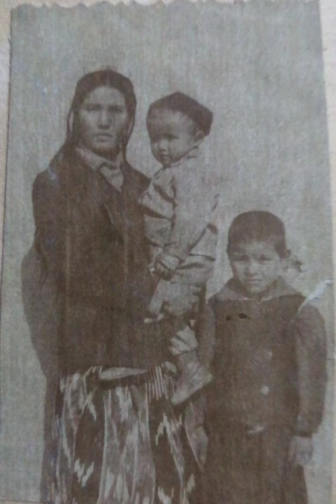Жаннати Она мехри ёхуд бир умурга калбларда армон булиб колган оннлар.